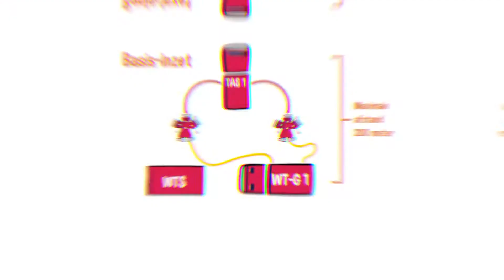ToonWorkz Animation Demo Reel No.1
Welkom in de wereld van ToonWorkz. We hebben de afgelopen tijd veel mooie animaties mogen maken in verschillende stijlen. Tijd dus voor een nieuwe Animatie Demo Reel. Heb jij een verhaal te vertellen en wil je dit ook op deze manier, eenvoudig met anderen kunnen delen? Neem dan gerust contact met ons op. Kijk voor meer informatie op